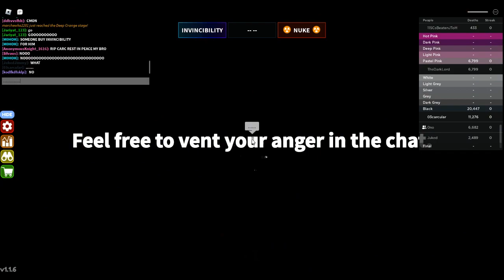THE INSANE OBBY - Black 94% (Progress 5)